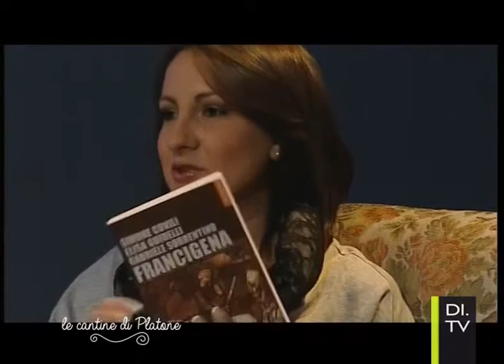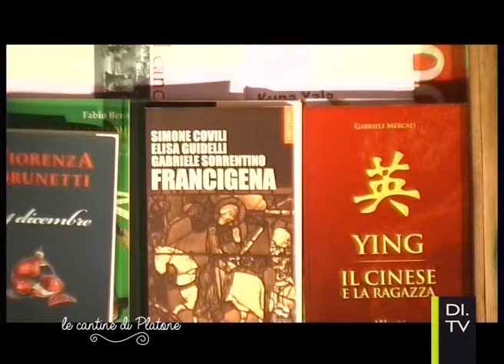“Eliselle”: Francigena | Le Cantine di Platone pt05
Ascoltiamo le storie e gli aneddoti della scrittrice modenese Elisa Guidelli in arte “Eliselle”, che oggi ci presenta il suo libro “Francigena”
Un percorso composto da cinque puntate per scoprire la sua vita, i suoi viaggi, il suo mondo, per capire da dove sono nati i suoi racconti e le sue vicende. Un viaggio appassionante per tutti gli amanti di libri.
Conduce Elina Nanna.